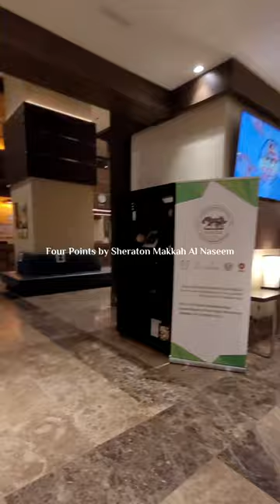Four Points by Sheraton Makkah Al Naseem | Welcome Saudi